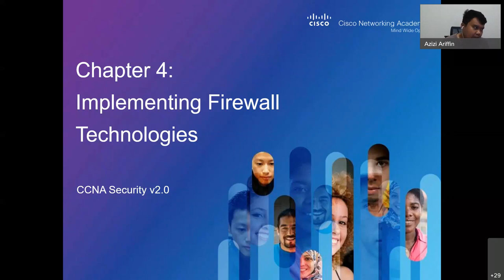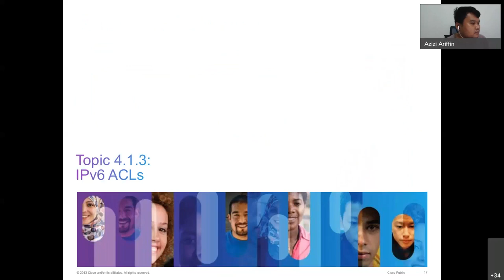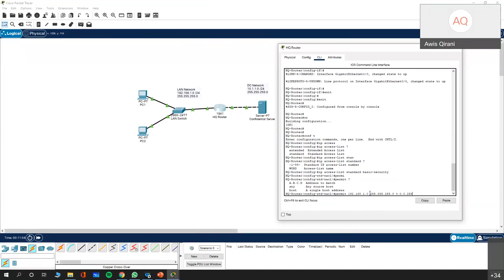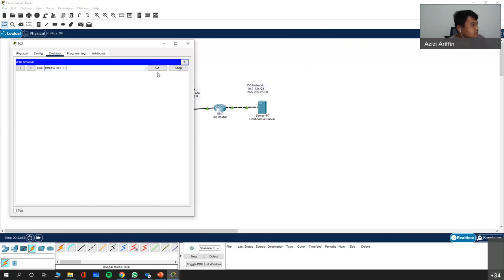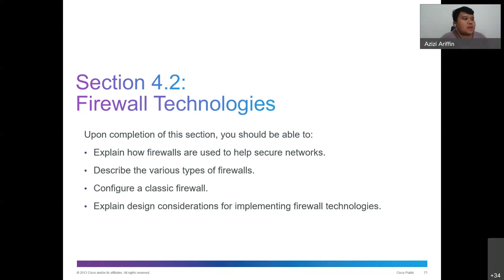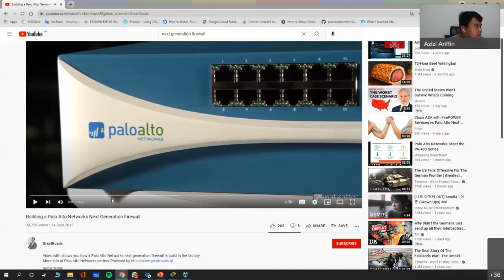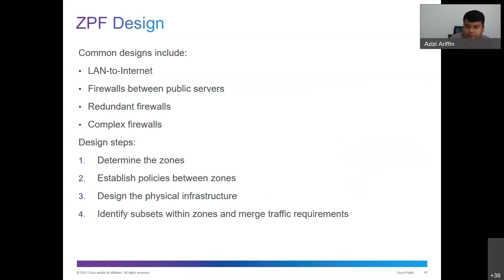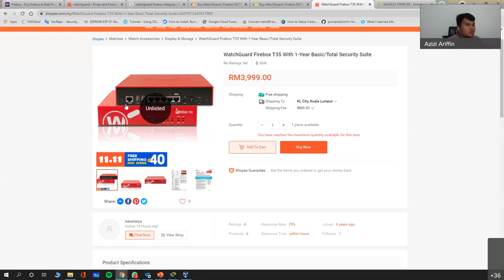ITT585: Network Infrastructure Security (Chapter 4 - Implementing Firewall Technologies)